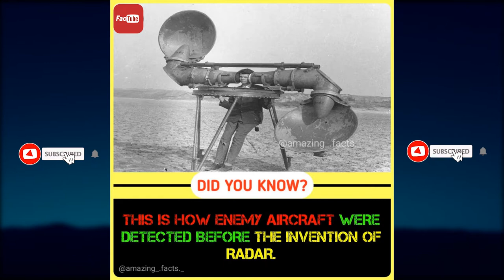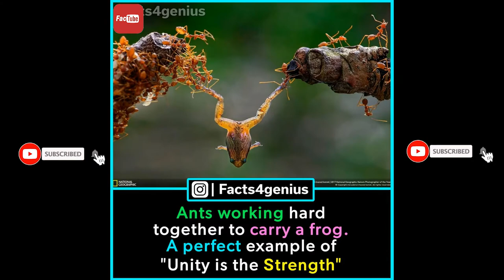#16 Did You Know Facts|Psychology|Amazing|Blossom|talent bunch| random Fact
Did You Know Facts|Psychology|Amazing|Blossom|talent bunch| random Facys |Exo facts

This video will give you most amazing facts of 2021
Latest and updated facts everyday
It includes all types of facts such as horror Fact, technology facts, Psychology facts,motivational facts and much more latest facts of 2021
Read this facts to improve your knowledge and unlock  bright side of your brain 😚